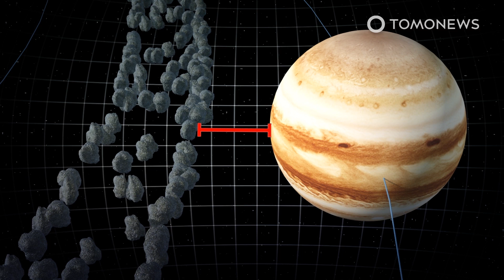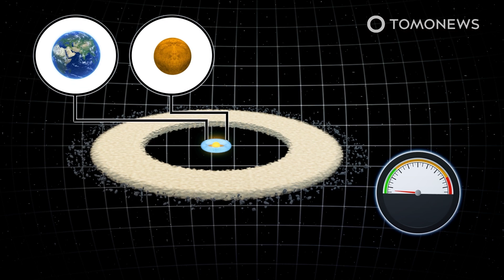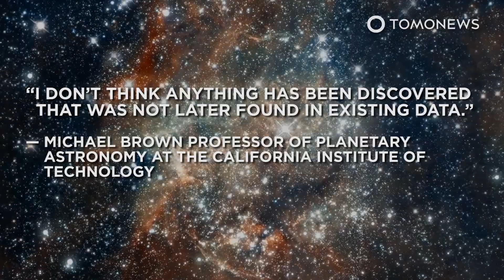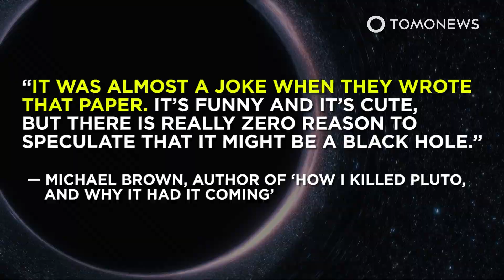Pluto Should Be Called a Planet Again, Astronomers Say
ORLANDO, FLORIDA — The International Astronomical Union should ‘rescind their non-scientific definition’ of Pluto as a dwarf planet, according to a five-year study in the journal Icarus.

Pluto was controversially relegated from full planetary status in 2006 because it didn’t hit all three of a new set of planet-defining criteria.

The IAU said that while Pluto does have enough mass to ensure that it is rounded out by its own gravity, and it orbits a star, which are the first two criteria, it also shares gravitational space with other objects in its orbit, and this means it should not be classified as a planet.

The new study, however, says this definition was engineered to simplify our picture of the solar system by ruling out dozens of other large planetary objects like Eris and Makemake, and thus has reopened a longstanding debate.

Notably in the new study’s favour is the fact that Pluto is actually in no way alone in sharing gravitational space with other objects in its orbit, according to The Verge, with thousands of asteroids orbiting along with Earth, for instance.

Writing in National Geographic, however, Steven Soder of the American Museum of Natural History has previously sought to address this point by clarifying that a planet should be able to “dynamically dominate” its orbit zone, meaning that it has swept away objects out of its orbital path to the extent that it is clearly the largest object occupying that area, as opposed to sharing its orbit with nothing else, according to The Verge.

Fitting that bill, Earth is 1.7 million times bigger than all of the asteroids in its orbital zone combined, while Pluto is just 7.7 percent of the mass of all of the objects that cross its path.

However, this argument is not enough for the scientists behind the new Icarus study. They say that the definition of a planet should align with ‘geological complexity’ rather than an oversimplified ‘folk taxonomy’ which provides us with the conveniently low, ‘public-friendly’ number of eight planets in our solar system.

Under that definition, Pluto, with its thin atmosphere, complex geology, and maybe even a liquid ocean, would be considered a planet. And so would up to 150 other objects in our solar system, according to the study.